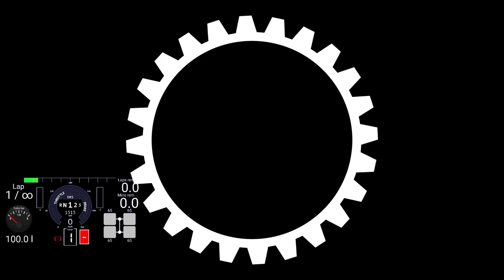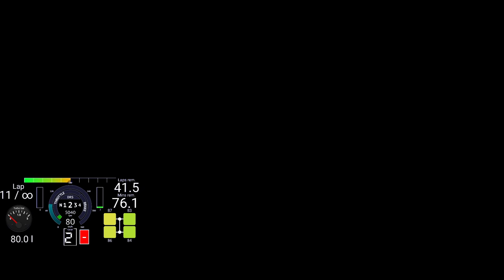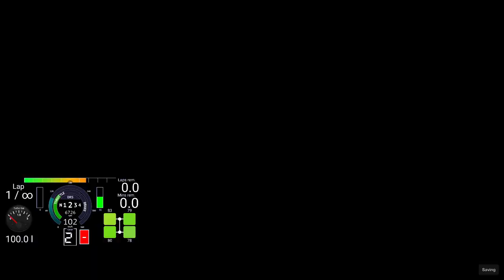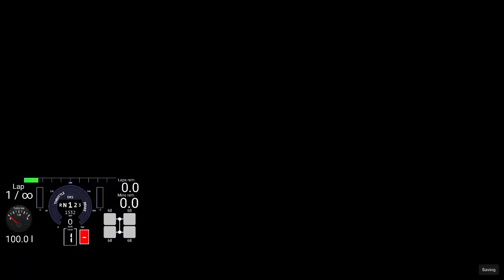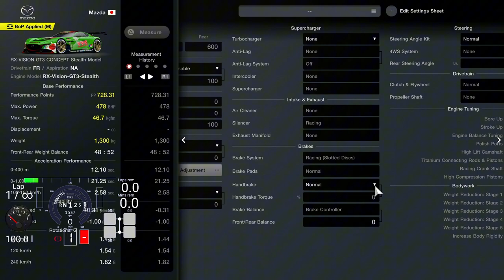GT7 - WTF Has PD Done To My Mazda Manu With Update 1.49 BoP?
Manu Round 3 Gran Turismo 7

Timestamps:
0:00 Intro/Manu Slot 1 GT1
0:55 Qualy
8:26 Race Slot 1
31:43 Manu Slot 2 GT1
32:57 Practice/Warmup
35:52 Qualy
43:08 Race Slot 2
1:06:44 Credits/Replay Slot 2

➡ Vecteezy
➡ Xbox Ambassador

➡ PSN/Xbox/Steam/Epic: nIsMo86oz
➡ Mailing Address:
➡ VVG Nismo